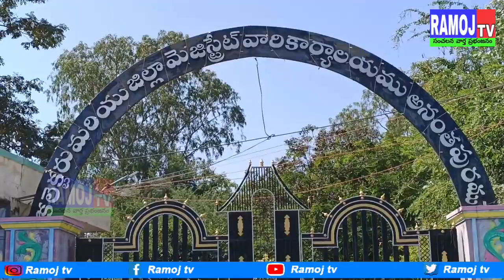బీజేపీ పార్టీ ఓబిసి మోర్చా ఆధ్వర్యంలో ప్రజా నిరసన...బీసీలను నట్టేట ముంచిన జగన్...BJP...RAMOJTV